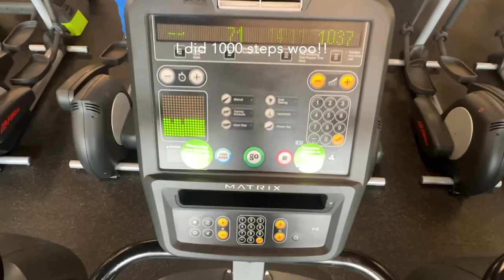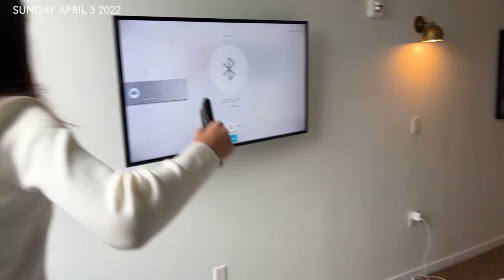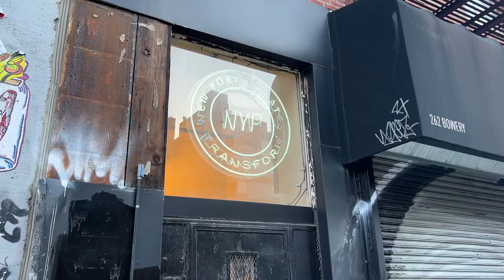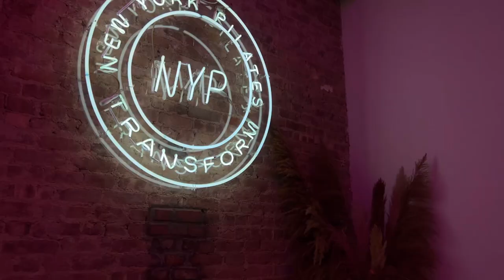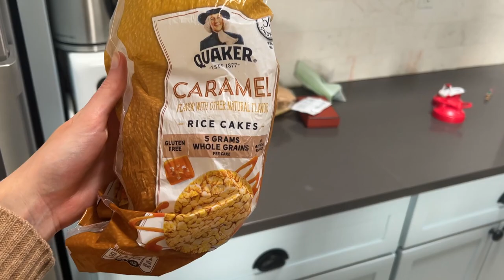The “Diet” that Works Long Term! How I Have a Realistic Approach to Health || NYC VLOG & FOOD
ate donuts for dinner, tried pilates for the first time, got a 20$ New York bagel... join me in a balanced week in New York! In this vlog I also talk about: can you eat what you want and still achieve your fitness goals?? well let's chat!

0:00 - 0:30 Intro
0:30 - 1:45 Thursday
1:45 - 3:32 Friday
3:32 - 6:43 Saturday
6:43 - 7:55 Sunday
7:55 - 11:10 Monday (Trying Pilates!)
11:10 - 12:05 Tuesday